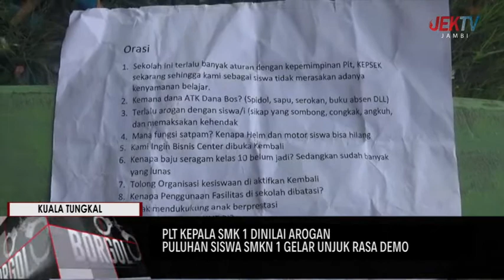PULUHAN SISWA SMKN 1 GELAR UNJUK RASA DEMO